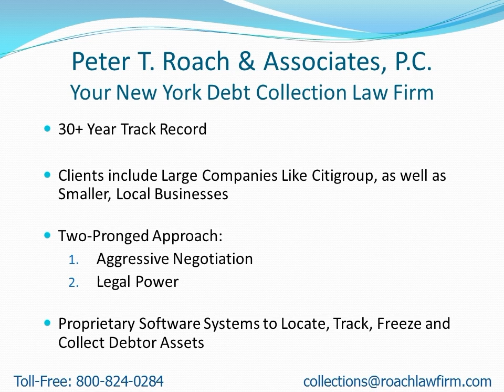Collection Attorneys Near Lee NY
- Attention: Lee, NY Residents: Learn how to find a collection attorney to quickly recover your money.